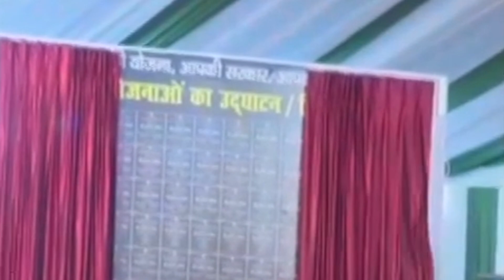JHARKHAND GOVERNMENT NOTICE | বাংলায় মারধর, ঝাড়খণ্ডে অসহযোগিতা কেন্দ্রীয় এজেন্সিকে?